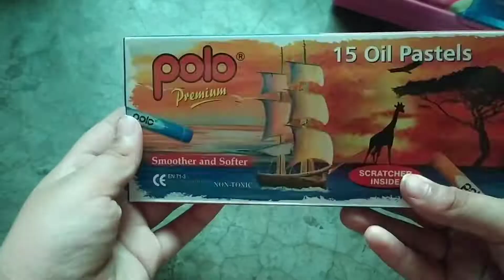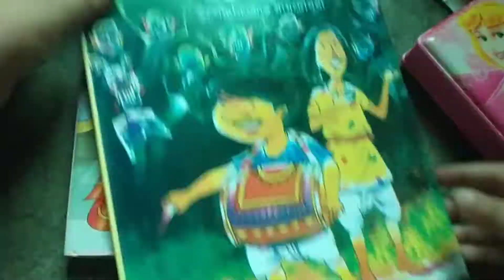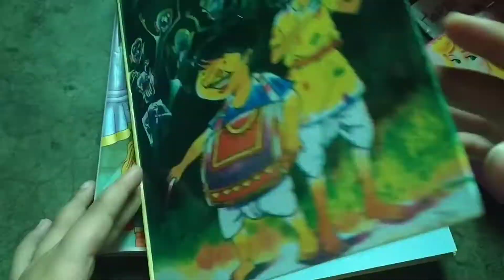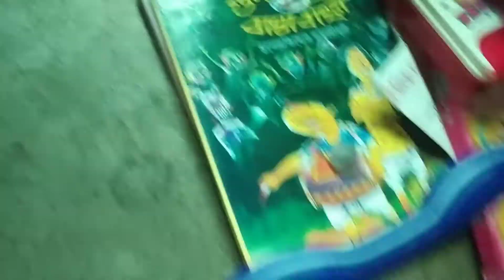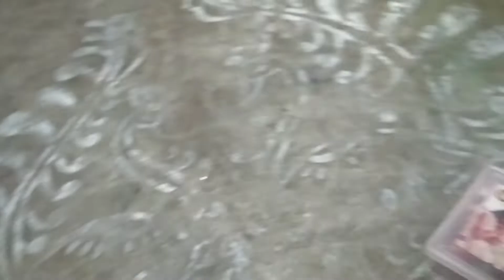Baban er birthday gift r nonoder birthday celebration🎉🎊